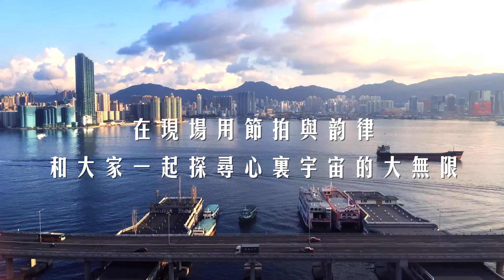GoldenCage - 在心裏的宇宙巡迴 南中國巡演2016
GoldenCage在心裏的宇宙巡迴 南中國巡演2016

在心裏的宇宙巡迴

轉眼間，二零一五已經走到了盡頭
總覺得地球轉得比以前快了
時間在加速向前
好像大腦也轉得比以前快了
忙到又忘記了時間
但似乎我們的心緒在高速下卻轉不出快樂

匆忙成長
以抵禦外部世界
而後被迅速消耗
早早衰老

不如來反求諸己
探尋自己心裏的宇宙
當內心的宇宙被自我建設至完美運轉
或許外部的世界也已經隨之顛覆

廣州獨立搖滾樂團GoldenCage將會在二零一六年一月，帶上新曲巡迴南中國，在現場用節拍與韻律，和大家一起探尋心裏宇宙的大無限。

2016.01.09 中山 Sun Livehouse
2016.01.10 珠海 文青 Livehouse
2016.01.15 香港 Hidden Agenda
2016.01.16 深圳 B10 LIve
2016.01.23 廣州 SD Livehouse